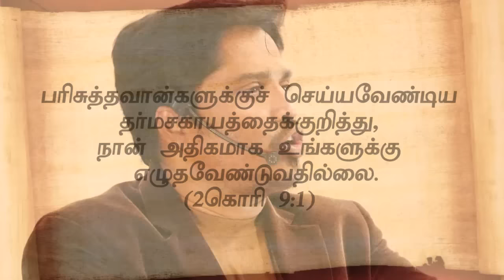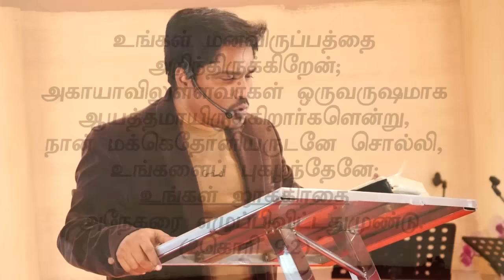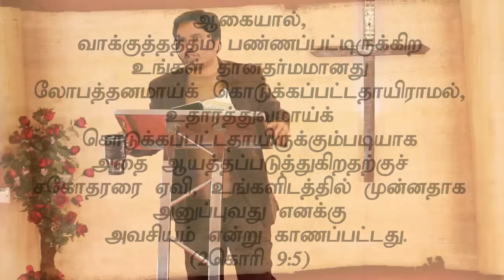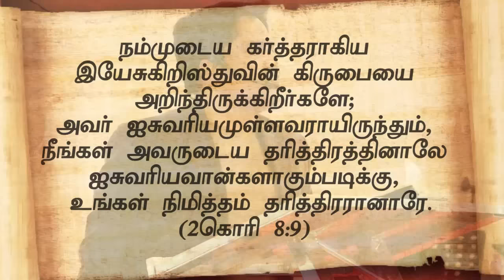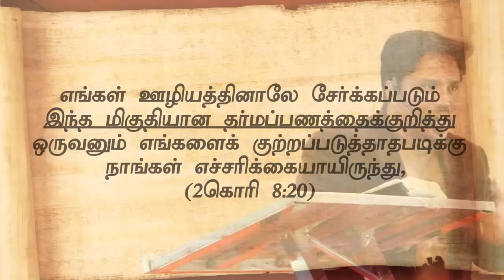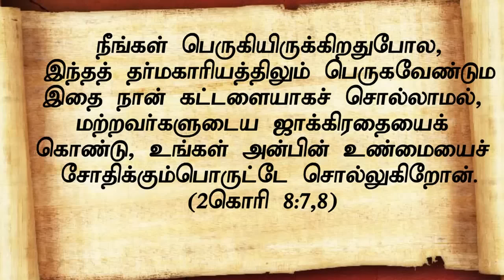விசேஷித்தகிருபை EPISODE-SS1710 (12.3.17) Sunday Service Live Message By Bro.D.Jestin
Bank Account Details:
Bank Name: State Bank of India
A\C Name : D.Balu Justin Raj
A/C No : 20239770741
IFSC Code : SBIN0013158
Branch : Vilangudi
Madurai - 625018.